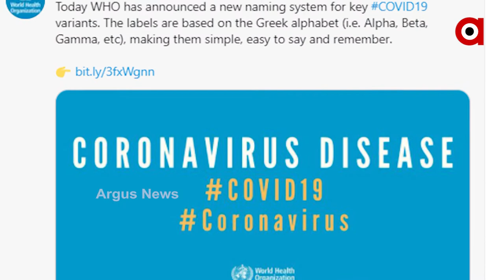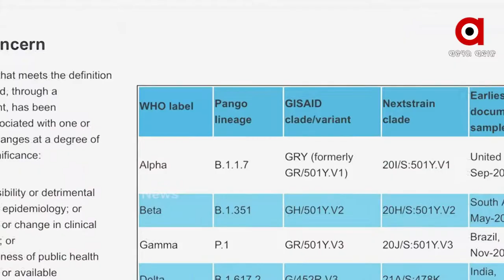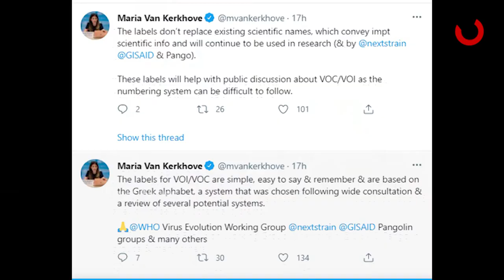ଭାରତୀୟ କୋଭିଡ ଭାରୀୟାଣ୍ଟ କୁ ମିଳିଲା ପରିଚୟ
ଭାରତରେ ସଂକ୍ରମଣର ଦ୍ବିତୀୟ ଲହର ସୃଷ୍ଟି କରିଥିବା ଭୟାନକ କୋଭିଡ୍ ଭୂତାଣୁ ଭାରିଆଣ୍ଟ୍ ବି.୧.୬୧୭.୧ ଏବଂ ଡବଲ୍ ମ୍ୟୁଟାଣ୍ଟ୍ ବି.୧.୬୧୭ କୁ ମିଳିଲା ନୂଆ ପରିଚୟ ।  ଏବେ ସେମାନଙ୍କ ନାଁ ବଦଳି ହେଲା ଯଥାକ୍ରମେ କାପା ଏବଂ ଡେଲ୍ଟା ।  ସାରା ବିଶ୍ବର ବିଭିନ୍ନ ଦେଶ ଏବଂ ଅଂଚଳରେ ଦେଖା ଦେଇଥିବା କୋଭିଡ୍ ଭୂତାଣୁ ଭାରିଆଣ୍ଟ୍ ଗୁଡ଼ିକର ଏମିତି କିଛି ନାଁ ଦେବାକୁ ଏବେ ଘୋଷଣା କରିଛି ବିଶ୍ବ ସ୍ବାସ୍ଥ୍ୟ ସଂଗଠନ